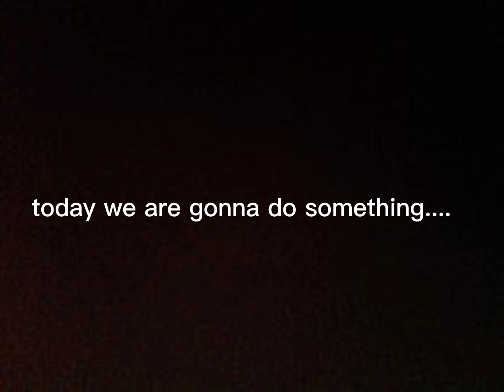i tried to land with crosswind in infiniteflight